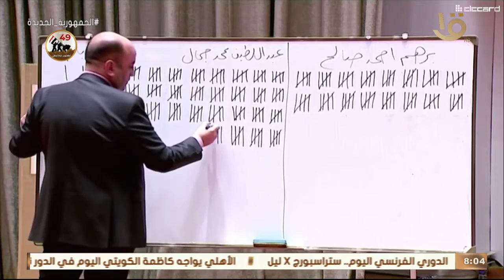موجز الثامنة.. الرئيس السيسي: مصر تقف على أرض صلبة وقادرة على تخطي كافة التحديات